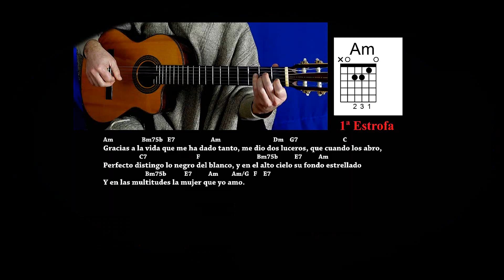🌺 GRACIAS A LA VIDA 🎸Guitarra COVER _ Violeta Parra _ Mercedes Sosa _ Joan Báez - Letra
👉   MÁS VERSIONES DE ESTE TEMA   👇
Cover con guitarra de la canción  "Gracias a la vida" compuesta por la Chilena Violeta Parra en 1966
Es una de las canciones latinoamericanas más versionadas, pero cabe destacar la interpretación que hizo la cantante argentina Mercedes Sosa en 1971 en un disco homenaje a Violeta Parra y que le dio una gran difusión a nivel mundial. Incluye la letra (Subtítulos)